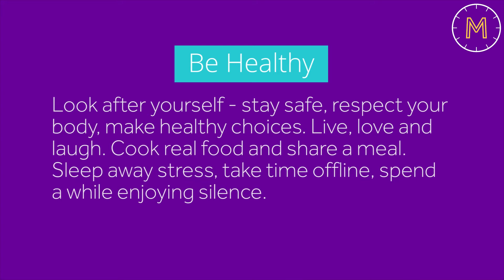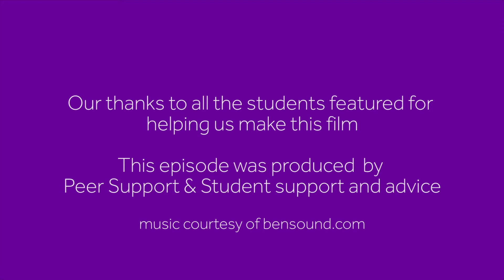Be Healthy – Staying Healthy During Exams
This month’s theme is Be Healthy, one of Manchester’s Ways to Wellbeing, and you can find out more about staying healthy during exams.